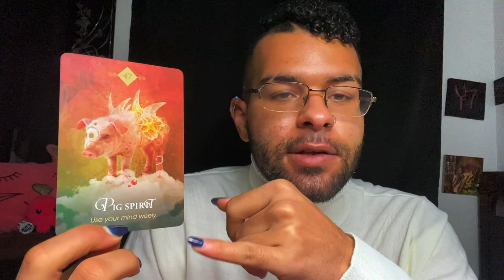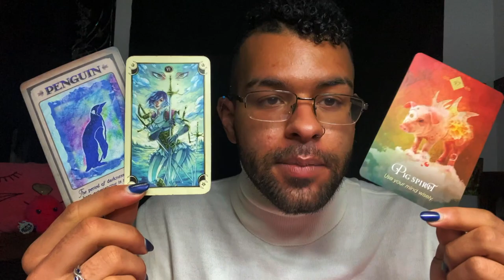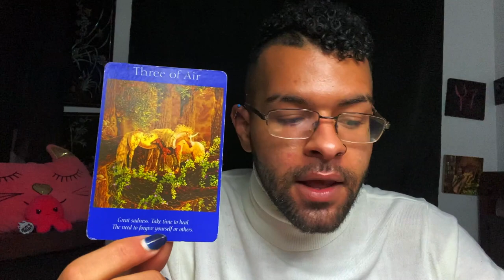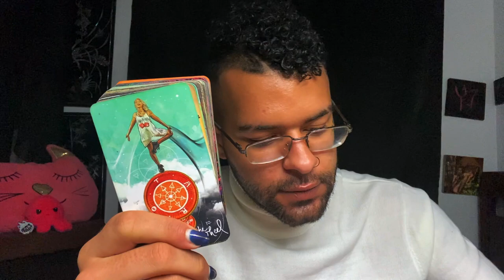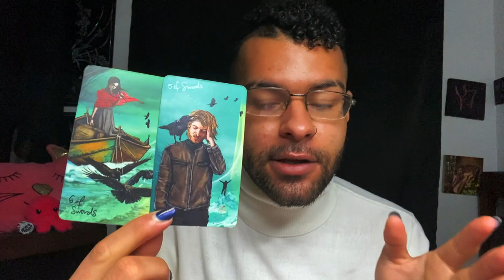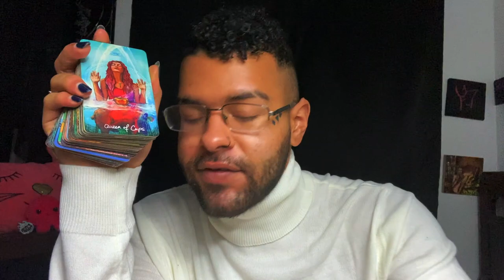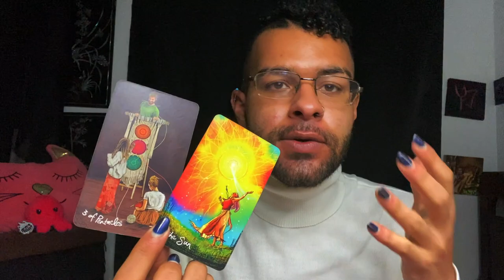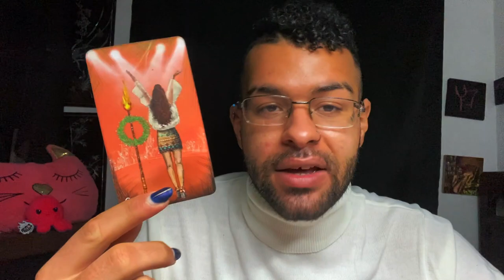Aries ♈️ "IF ONLY YOU KNEW HOW THEY FELT.." YOU vs THEM Love Zodiac Tarot Reading 🖤 2021 Tarotscope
Aries Soulmate & Love Zodiac Tarot Reading! The tarot messages in this you vs them love & relationship zodiac reading told a story of Aries making it through this week and realizinng what this person actually thinks about you.

$SimplyVelca

~ 🖤 Social Media 🤍 ~

🎵 Music Credits 🎶